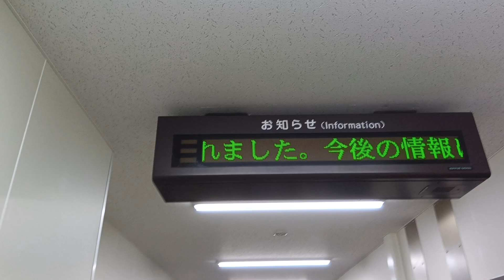南海トラフ地震情報「巨大地震注意報⚠️」が発令されました……JRでも静鉄でも電光掲示板に情報が流れています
さて、備えあれば憂い無しとはいいますが…実店舗以外のAmazon等でも水の買い占めが始まりました……